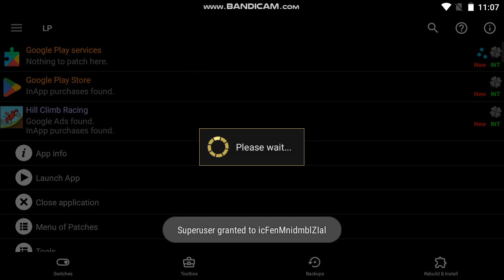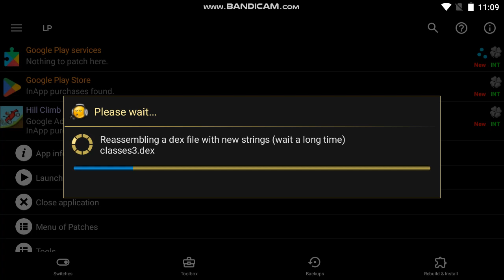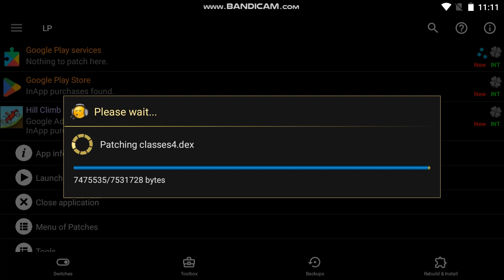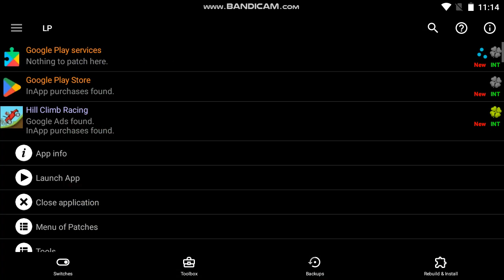Hill Climb Racing Hack UNLIMITED Coins And Diamond (FULL MATHOD)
HY Friends Today I will Show You How To HACK Hill Climb Racing
TO GET UNLIMITED COINS AND DIAMOND

BY  MEET IN  MY NEXT VIDEO